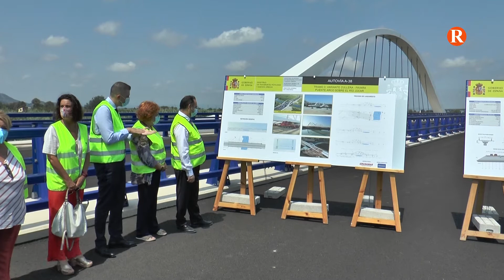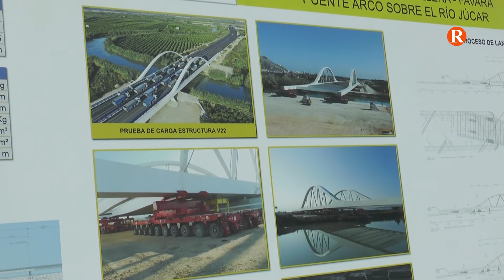El ministre Ábalos visita les obres de la variant de Cullera i Favara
El ministre de Transports, Mobilitat i Agenda Urbana, José Luis Ábalos, ha anunciat hui, en una visita a obres de carreteres a Oliva i Cullera (València), la posada en servei, per al mes de setembre, de la variant de Cullera i Favara, en el corredor de la A-38, un tram inclòs en la variant de Sueca de la carretera N-332.